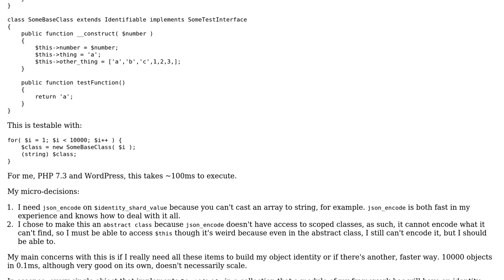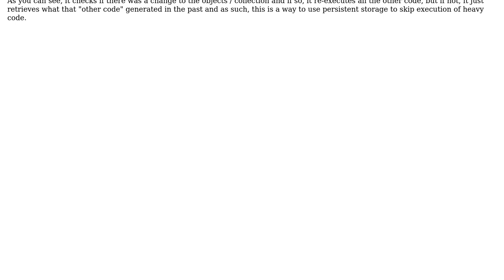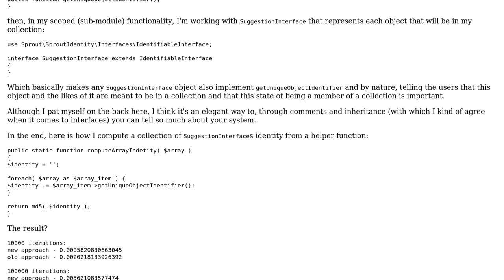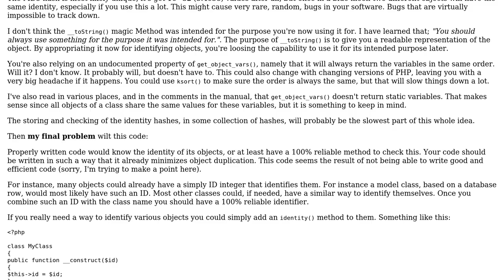Code Review: Building object identity in PHP (2 Solutions!!)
Code Review: Building object identity in PHP

With thanks & praise to God, and with thanks to the many people who have made this project possible! | Content (except music & images) licensed under CC BY-SA | Music | Images & others | With thanks to user KIKO Software user dfhwze user coolpasta and the Stack Exchange Network Trademarks are property of their respective owners. You are responsible for your own actions.